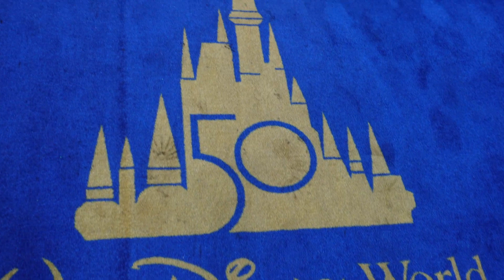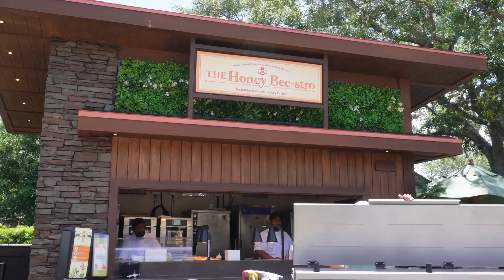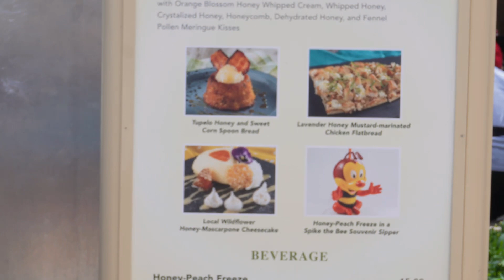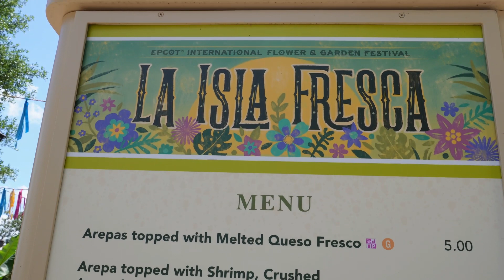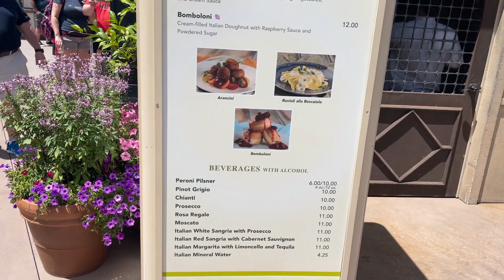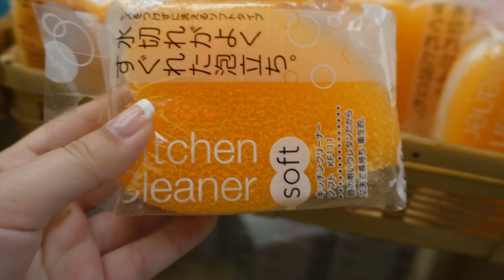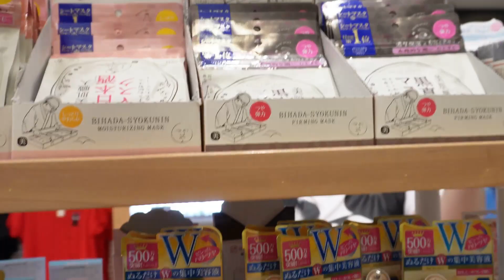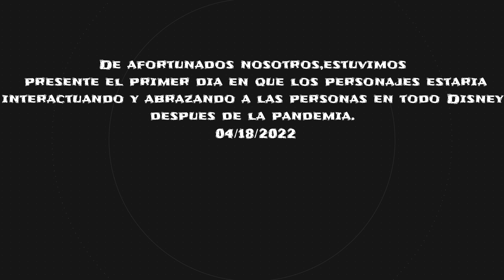EPCOT:Ohana,Festival de las Flores 2022, probando snacks. Abrace a Mickey después de la pandemia.❤️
Hello Hello mi gente como estan? Aqui les traigo un video pasando el dia en EPCOT, les muestro los rides que fuimos, que comimos y toda toda la experiencia. 04/18/2022.